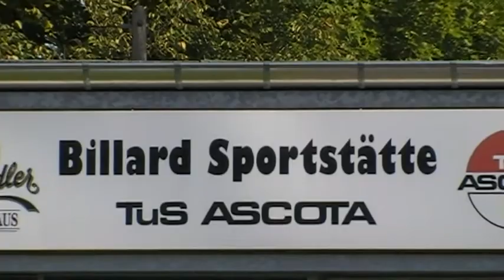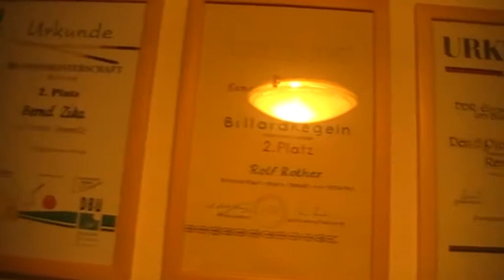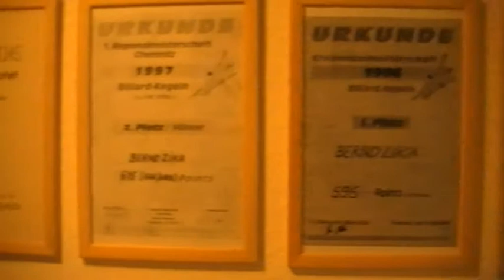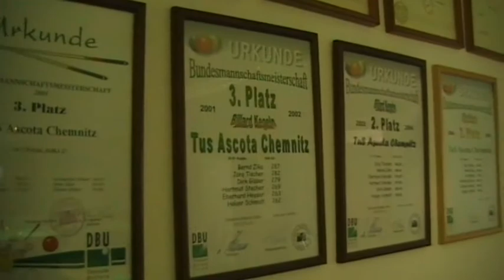Billard-Spielstätte des TuS Ascota Chemnitz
Impressionen eines Billardvereines